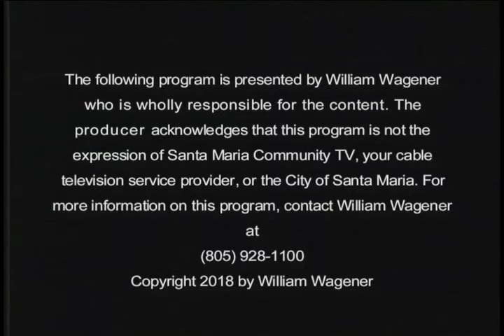OST OPEN with CRYSTAL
On Second thought TV show OPENING